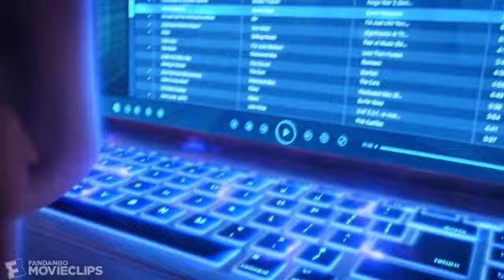DJ Battle (My Version)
I did it for fun and all, so enjoy!